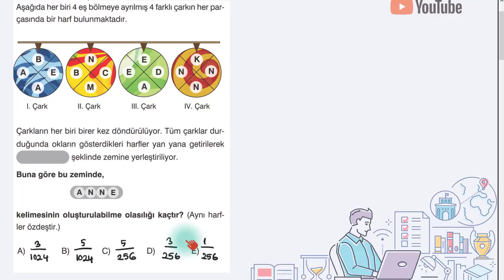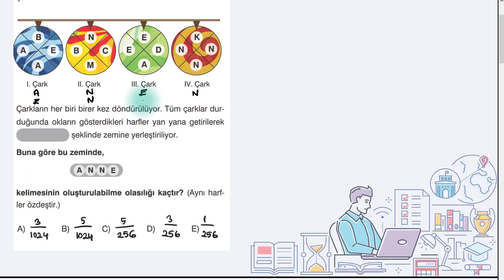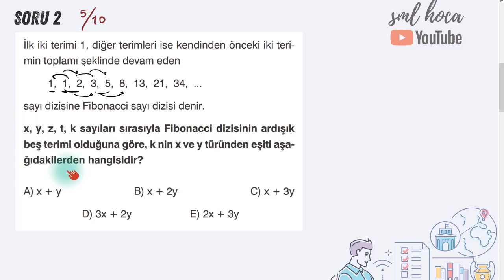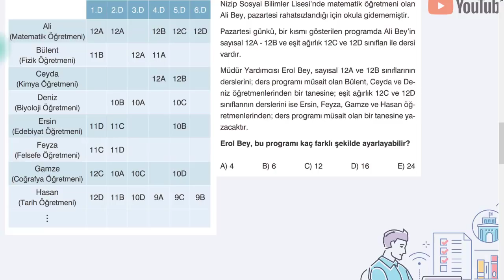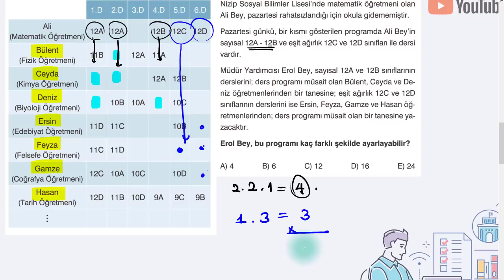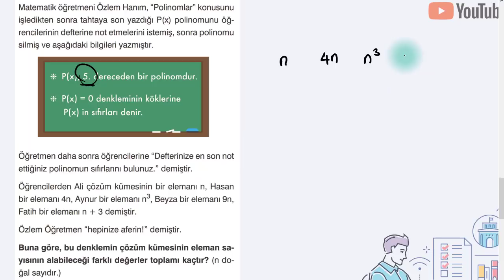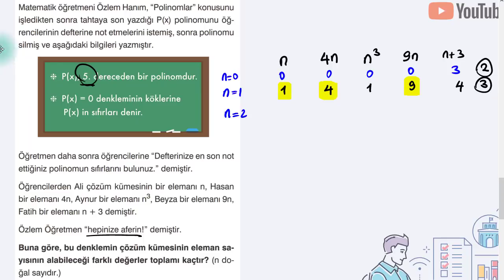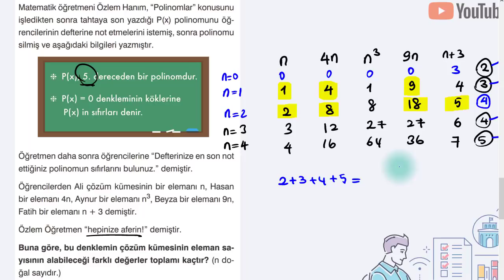5 Soru 5 Çözüm Vol. 8 - AYT Karma Soru Çözümü - Sml Hoca